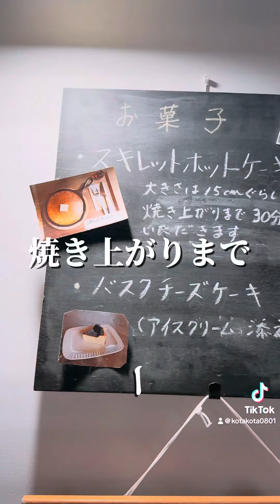自宅を改装して作られた隠れ家みたいなカフェのじっくり焼き上げるスキレットホットケーキが美味すぎた🥞✨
自宅を改装して作られた隠れ家みたいなカフェのじっくり焼き上げるスキレットホットケーキが美味すぎた🥞✨📍: 〒646-0014 和歌山県田辺市新万１５−１５
🚃 :紀伊田辺駅から1,215m
⏰: 火・水・木
09:00 - 17:00
金・土
11:00 - 22:00
日
11:00 - 17:00
月
定休日
■ 定休日
第3火曜日
💵: ☀️￥1,000～￥1,999
支払い:現金のみ

カフェ紹介　和歌山・田辺市にある古民家カフェ　アンファング(Anfang)